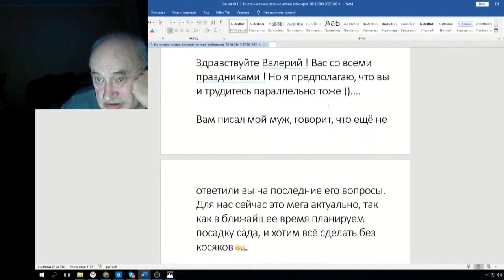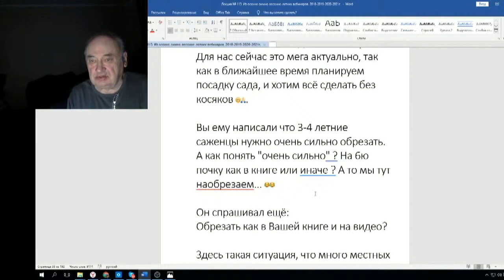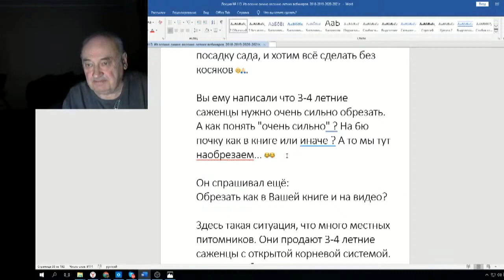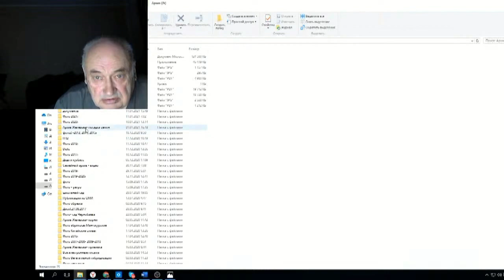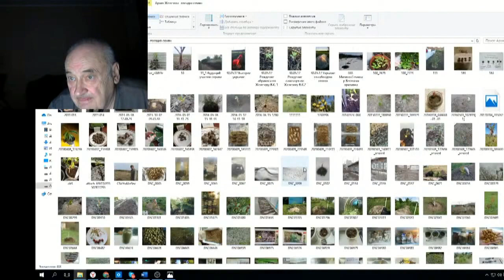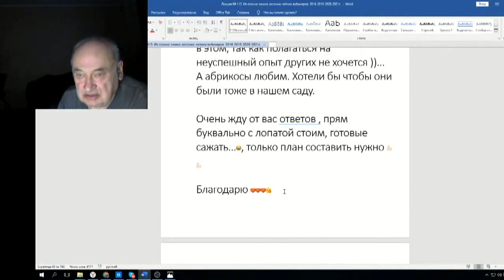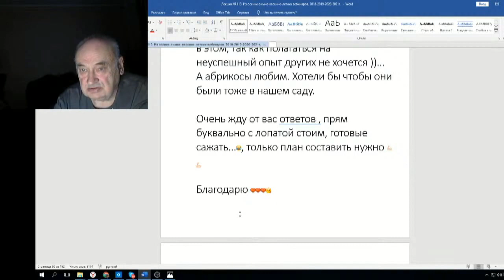Железов Валерий Вебинар 113 ч 7 Письмо из Сочи